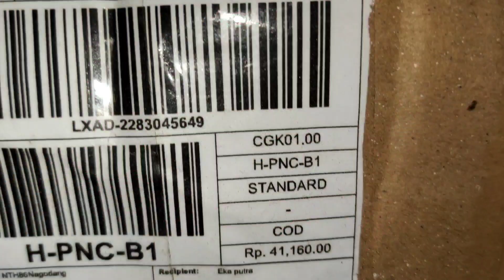Untuk Baju Hitam Dekil Kusam Bau -REVIEW DETERGEN POWER BLACK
Nyobain produk dari may way,ini deterjen yg bisa mencerahkan baju khususnya baju hitam ataupun yg berwarna gelap.

review deterjen power hitam,disini saya coba untuk mencuci kaos kaki hitam yg sudah bladus atau sudah pudar dan silahkan lihat sendiri untuk hasilnya karna ini produk saya belo jadi sama sekali tidak ada yg namanya promosi jadi review singkat jujur apa adanya.

saya belinya disini saya sudah beberapa kali beli di seller ini alhamdulilah selalu amanah jadi buat yg minat silahkan langsung ke tokonya.

untuk masalah noda di baju menghilangkan noda tinta,noda darah,noda kuning,noda karat dan noda yg lainnya sudah saya kumpulkan di playlist Tips laundry sederhana.

jangan ragu untuk komentar masalah cucian atau masalah laundry,kalau saya bisa saya bantu sebisanya.

dan untuk yg tanya lewat IG bisa banget tapi konfirmasi dulu di komentar,karna saya jarang buka IG heheee